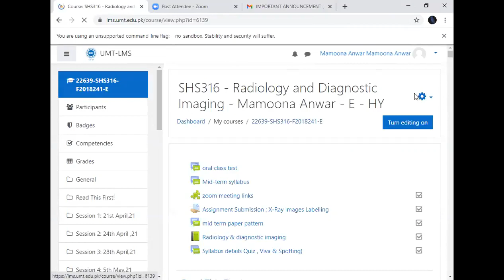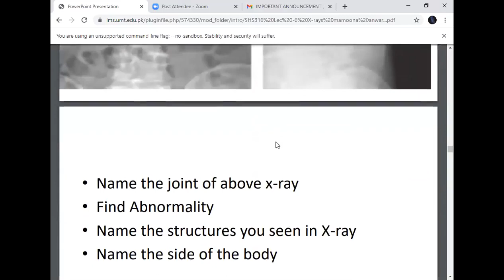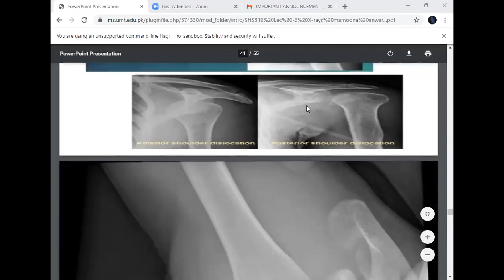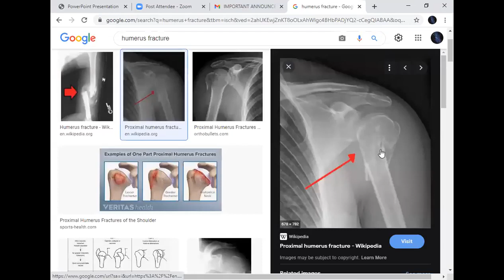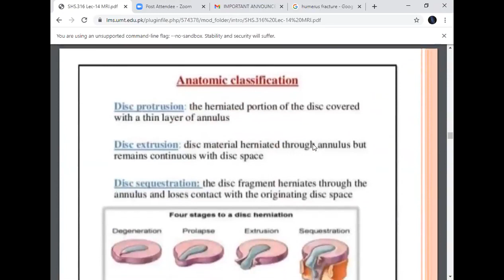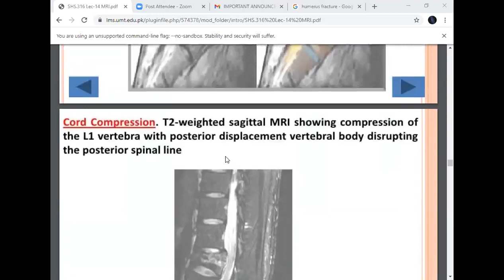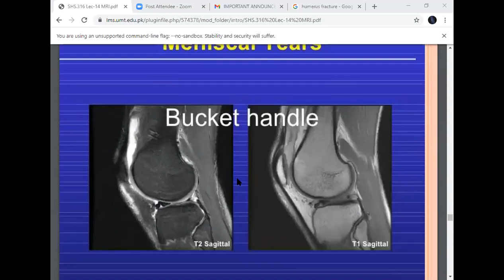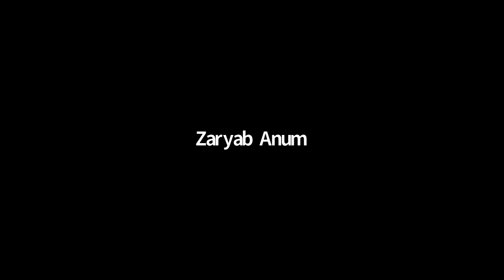Radiology Revision Lecture X Ray & MRI Common Pathologies | SHS 316 Revision Lecture